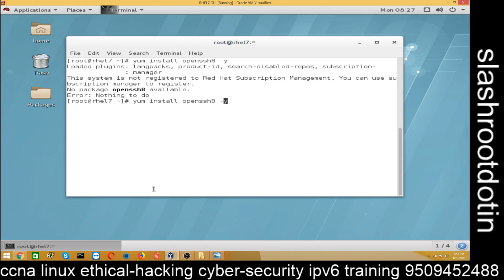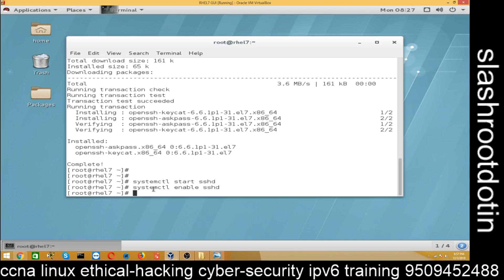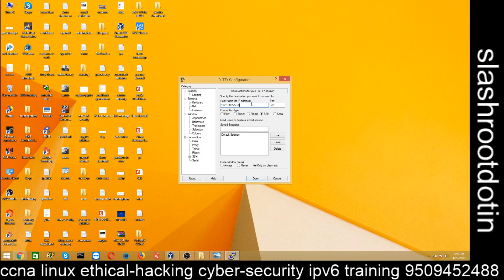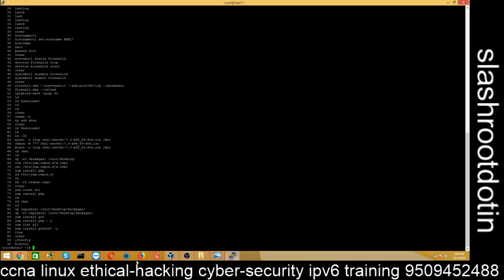SSH server configuration in RHEL7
open ssh inside RHEL7
How to configure ssh server inside RHEL7